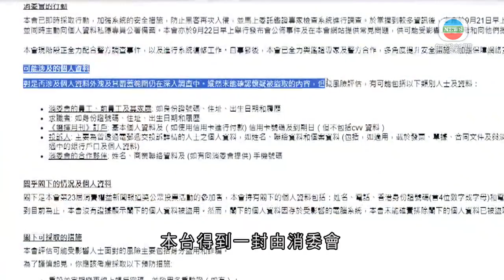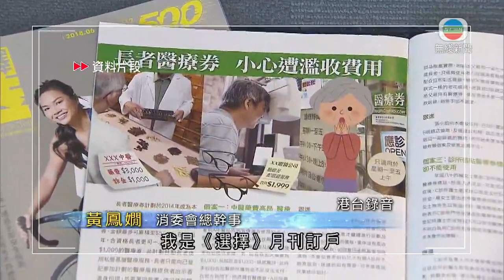香港新聞｜無綫新聞｜25/09/23 要聞｜消委會系統被黑客入侵未掌握外洩資料數量 向或受影響2.5萬人發通知｜ TVB News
消委會電腦系統被黑客入侵，已過了交贖金限期，消委會指仍未掌握多少人資料外洩，已向可能受影響的2.5萬人士發出通知。

消委會系統被黑客入侵，指會通知四類可能受影響人士，包括員工、前員工及其家屬、《選擇》月刊訂戶、投訴人及合作夥伴。

本台得到一封由消委會向可能受影響人士發出的電郵，主題是「個人資料安全事件通知」。提到因曾參加消費權益新聞報道獎的公眾投票，消委會有收件人的個人資料，包括姓名、電話、身份證號碼和電郵地址。由於個人資料存放在受影響的電腦系統，未能排除被盜取的可能，但目前為止無證據顯示已盜取。

消委會向發件人提出一系列建議，包括留意電子郵件、短訊和帳戶，有否不尋常登入或訊息。

消委會總幹事黃鳳嫺指，已發出2.5萬個通知，但仍未能掌握實際多少人受影響。

消委會總幹事黃鳳嫺指出：「大家可聯想到當一個案發現場，如果留有指紋，是從蛛絲馬跡去估算，究竟有甚麼資料外洩出去，我們都在等鑑證專家當他看完我們現在情況後，再給報告、告訴我們估算是有哪些檔案不見了，但我們其實不等，我們曾經收過個人資料都已『盡做』。」

她又指已接獲超過一百個宗查詢。

黃鳳嫺表示：「主要內容都是問『我是《選擇》月刊訂戶，我記得好像有用信用卡，但忘記了用哪張卡，可否幫我尋回卡的號碼，讓我可取消或處理。』若部分已上系統，我們未必能即時查詢，我們已備案，我們一查到號碼會即時通知他。」

消委會又稱，若有人因資料可能外洩要求賠償，會按法例及交律師處理。